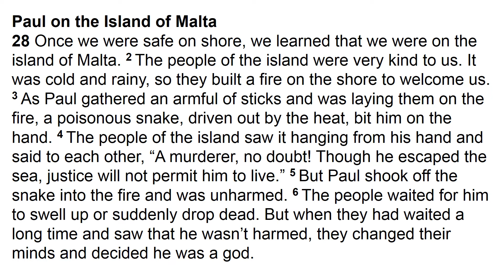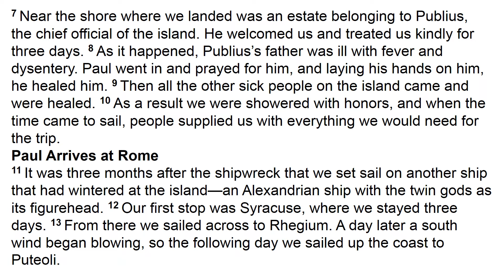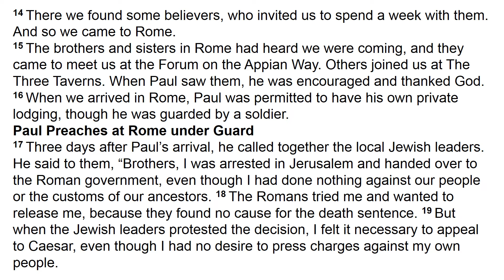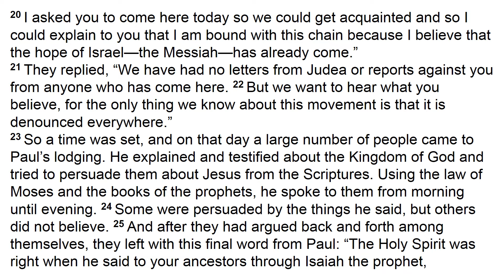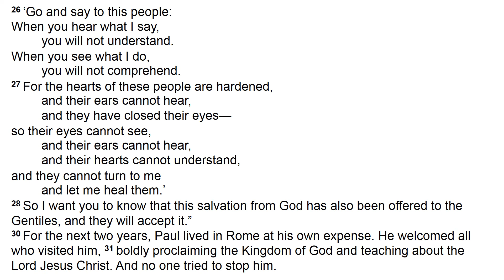Thru The New Testament: Acts 28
WORD IN YOUNGSTERS: ACTS 28

Acts 28 is the end of Luke's story of the witness of Jesus' story (Acts 1:8). After his wrongful imprisonment in Caesarea Maritima, Paul appealed his case to Caesar (Acts 25:1–12). He, Aristarchus, and Luke survived a raging winter storm before finally reaching Rome (Acts 27). Again under house arrest, Paul is able to share Jesus' offer of forgiveness with any who wish to visit. While there, he writes the letters Ephesians, Philippians, Colossians, and Philemon. After two years, Paul is released; tradition says he takes one more evangelistic tour before being arrested and eventually martyred around AD 67.